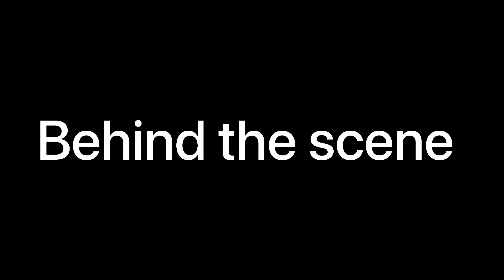Aaj tho ye doda doda ke maregi // Fokat_vloger // vlogger vlogs //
vloger,
vlogger across the sea,
vlog across the underground zona,
pakistani vlogger across the sea,
vlogging after college,
vlogging after long time,
vlogger dies after eating geckos and centipedes live on air,
blogger jailed after fake emergency,
punjabi vlogger after marriage,
vlogger dies after eating,
blogger jailed after fake emergency prank,
blogger jailed after fake emergency prank in gas station,
vlogger against zeinab,
vlogger against bbm,
blogger against chromental,
vlog along with callie,
vlogging around the world,
all around vlogger,
vlog as a student,
vlog as a model,
vlog as a mom,
vlog as a doctor,
vlog as gaeilge,
vlog as a harvard student,
vlog as a teacher,
vlog as a korean student,
bd vlogger,
vlog as a muslim,
blogger at mcdonald's,
vlog at home,
vlog at university,
vlog at work,
vlog at the beach,
vlog at home ideas,
vlog at korea,
vlog at night,
vlog at college,
vlog at japan,
mukbang vlogger before and after,
blogger behind the scene,
vlog behind the scenes,
vlog behind the camera,
behind vlogger,
food blogger behind the scenes,
behind the blogger,
difference between vlogger and blogger,
difference between vlogger and youtuber,
vlog beyond zero,
beyond the blog,
beyond vlogger,
belle and beyond vlogger era,
vlog but gea,
akshay vlogger but how,
vlog dut tc,
vlog but,
vlogger by guru,
blogger by abi,
vlogger boy varun,
vlog by rohit jaiswal,
vlogger by heart,
vlogger by mumtaz,
vlogger by chance,
vlogger bio attitude boy,
vlogger by pin2,
vlogger by shubham,
blogger com kya hai,
blogger com earning proof,
vlog during periods,
vlog during pandemic,
vlog during hurricane,
vlog during exam week random school clips,
vlogger stream,
vlogger mark,
vlogging ina,
blogger for beginners,
blogger for beginners 2022,
blogger for money,
blogger for learning english,
blogger for adsense,
vlog for fun,
fun vlogger,
vlog for all,
blogger from canada,
blogger from bohol,
blogger from dubai,
blogger from russia,
blogger from ukraine,
blogger from uk,
blogger from bicol,
blogger from us,
blogger from pakistan,
blogger from bihar,
vlogger in the backrooms,
vlogger in philippines,
vlogger in dubai,
vlogger in the backrooms reaction,
vlogger in pakistan,
vlogger in nepal,
vlogger in india,
bloggers in trivandrum,
vlogger in canada,
vlogger in islamabad,
indian vlogger,
pakistani vlogger,
american vlogger,
afghanistan vlog,
vlogger in english,
vlogger in china,
vlogger intro video,
vlogger intro music,
vlogger intro prank,
vlogger intro template,
vlogger intro music no copyright,
vlogger intro tutorial,
vlogger intro no copyright,
vlogger intro,
vlogging intro,
vlogging intro kaise banaye,
baseless vlogger,
heartless vlogger,
vlogger like sourav joshi,
vlogging like your on my private story,
vloggers like emma chamberlain,
vlogging like emma chamberlain,
vloggers like casey neistat,
bloggers like casey neistat,
vlogging like ducky bhai,
vloggers like michelle choi,
bloggers like david dobrik,
suhail vlogger like pami,
midnight vlogger,
minus vlogger,
blogger near me,
vlog near me,
vlog near ktm,
vlogger of the year,
vlogger of bongaigaon,
vlogger of nepal,
blogger of haryana,
vlogger of the year 2022 india,
vlogger of india,
vlogger of pakistan,
vlogger of the year 2022,
vlogger of america,
blogger of usa,
vlogging off iphone,
mood off vlogger,
day off vlog,
village of blogger,
off track vlogger,
vlogger on youtube,
bloggers on wheels